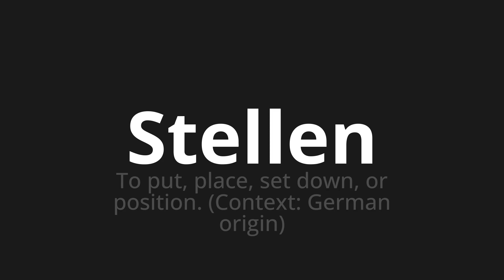How to pronounce Stellen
Master the Pronunciation of 'Stellen which means' - which means : To put, place, set down, or position.(Context: German Origin) 📝 with @PronunciationGerman 🎓🗣️ - [Your Guide to German]

Learn to pronounce 'Stellen' perfectly in German with our easy and engaging tutorial by @PronunciationGerman! 📖📽️ In this comprehensive video, we provide you with native speaker examples 🗣️👂 and phonetic breakdowns 🎵 to ensure you get the pronunciation just right.

How to say Place in German